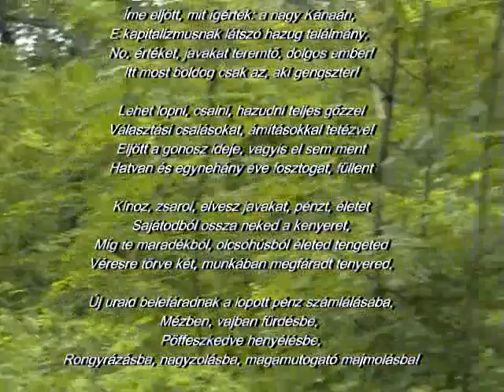the environment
Look and use your brains!